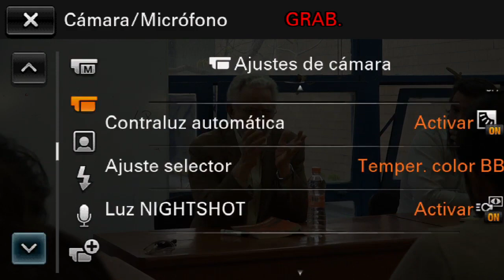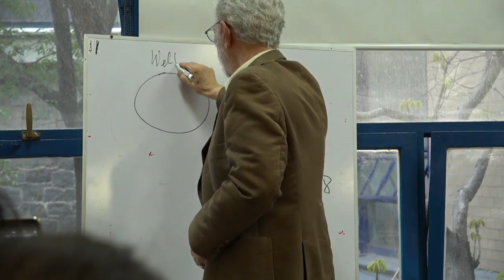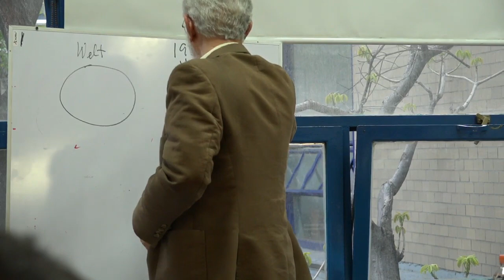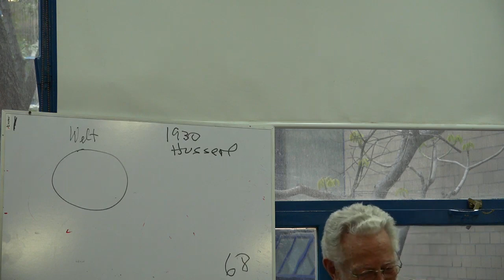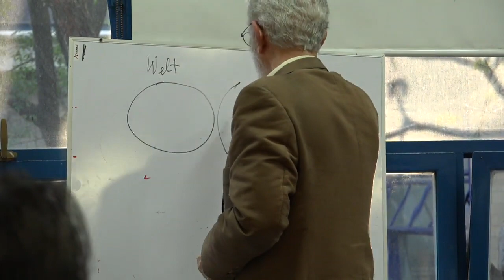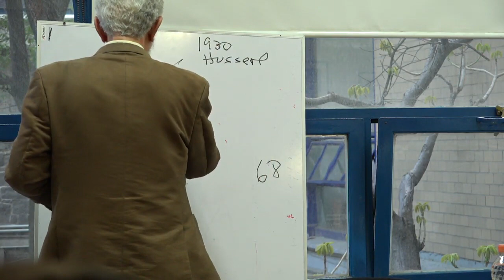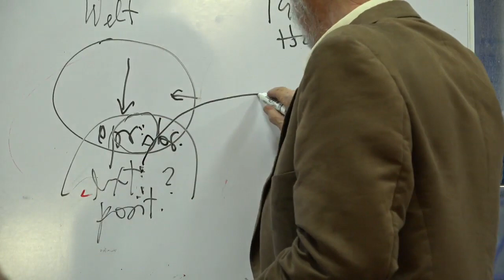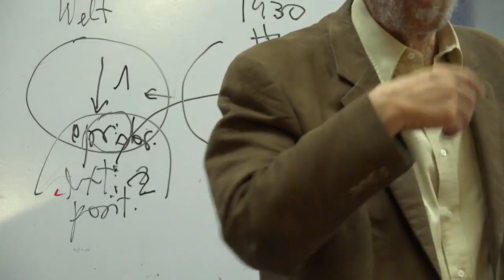FyTC - La Esc. de Frankfurt y la polít. de la liberación - Dr. Enrique Dussel 27/05/2019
Cátedra "Filosofía y Teoría Crítica"

Filosofía Social
Sesión 11/ 27 de mayo 2019